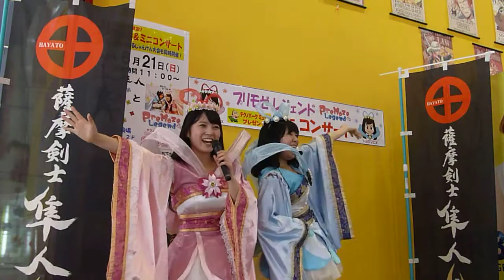【プリモゼレジェンド 】プリモゼレジェンド＠テクノパークミューズ谷山店 2015.6.21-4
薩摩剣士隼人＆プリモゼレジェンド握手撮影会＆ミニライブ
６月２１日（日）①11:00 (テクノパークミューズ谷山店)